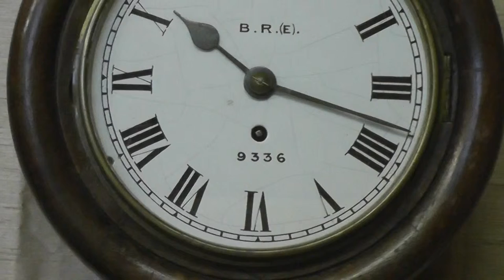Great Northern Railway 8 inch fusee clock ex Newark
For Sale or Exchange at

8-inch Mahogany cased iron dial clock with a spun brass bezel manufactured for the Great Northern Railway circa 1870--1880 by John Smith of Derby. The quality English chain driven fusee movement in fully overhauled condition has rectangular plates with shaped shoulders which are held together by turned tapered pillars, these characteristics point to a clock manufactured between 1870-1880.  The white enamel painted dial rewritten in the post grouping style displaying bold Roman numerals and the legend B.R.(E) 9336, surrounded by a spun brass bezel. The LNER records show that this clock was originally GNR clock No 903 and its last known location was Newark Northgate Cotham Signal Box.